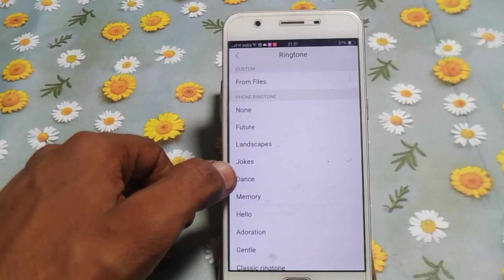how to set ringtone oppo Neo 7 [ hindi ]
how to set ringtone oppo Neo 7